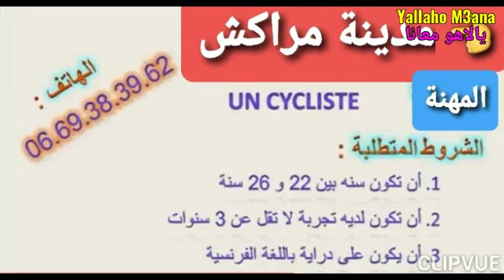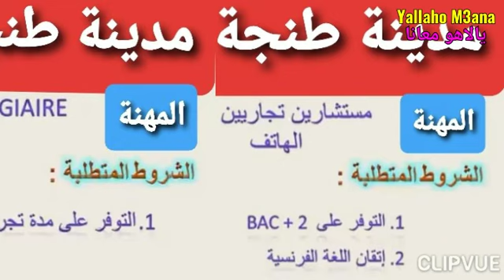عروض عمل عاجلة.صدرت هذا اليوم للعمل بمجموعة من المدن المغربية وبأرقام هواتف المشغلين.2021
عروض عمل.وظائف شاغرة في جميع المدن المغربية